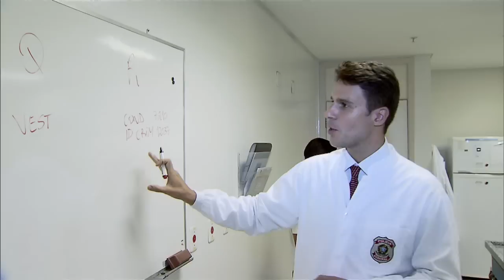Banco de perfis genéticos ajuda na investigação de crimes e identificação de pessoas desaparecidas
BR NOTÍCIAS - 07.04.15: O Banco Nacional de Perfis Genéticos contribui na identificação de criminosos e pessoas desaparecidas. O banco conta com mais de 2 mil amostras genéticas. Desde 2013, já ajudou a solucionar 71 investigações em várias partes do país.